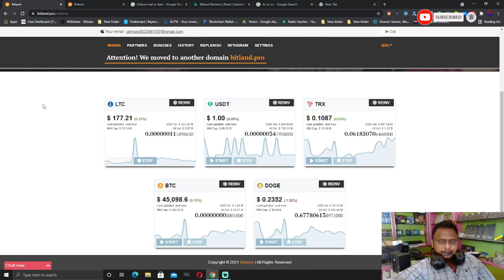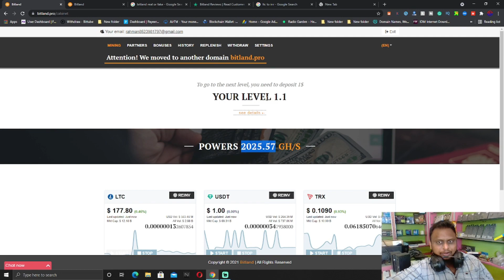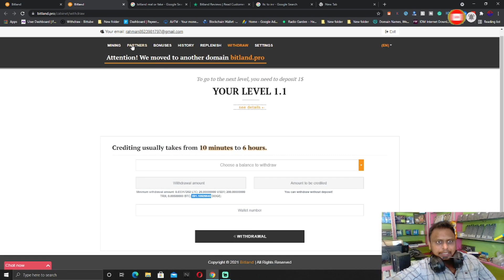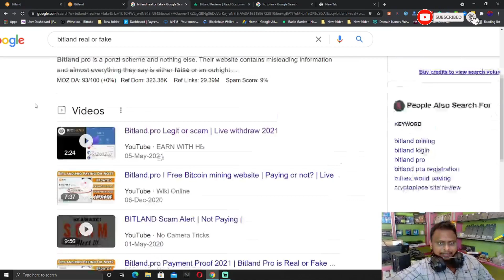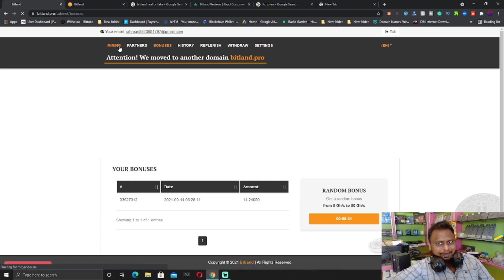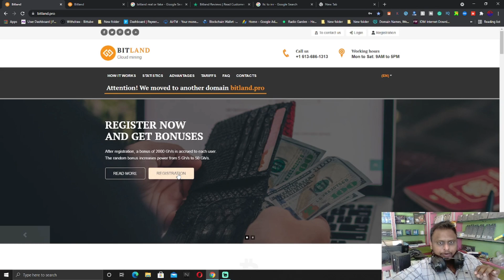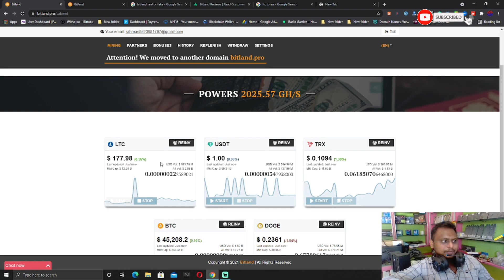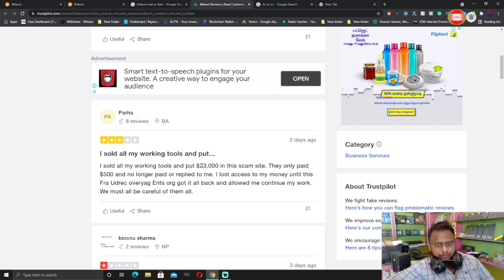Bitland PRO Review In Tamil l REAL OR FAKE !!! l Pay or not ? l TAMIL EARNING WAY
Tamil Earning Way is a Trusted Channel that provides you various ways through which you can Earn Money regularly. I will try to tell You different ways through which you can earn money without investment.